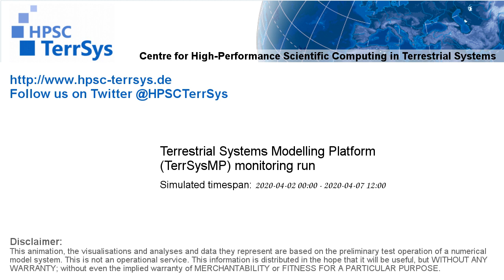TerrSysMP monitoring run 2020-04-02 - FFDI - Europe (132h)